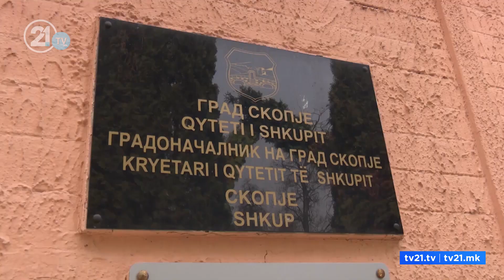Објавен нов оглас за приватните превозници – Арсовска: Блокадите со автобуси беа со политички мотиви